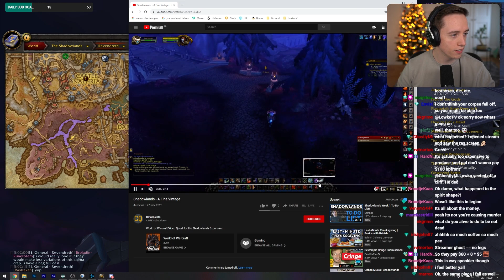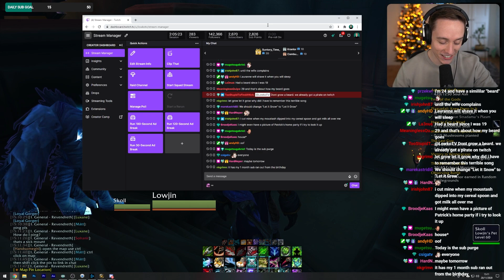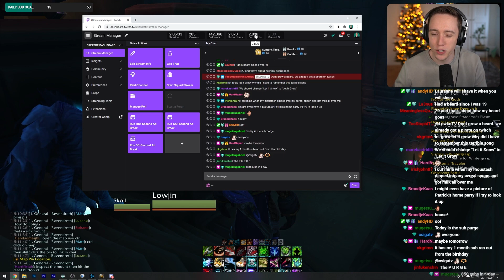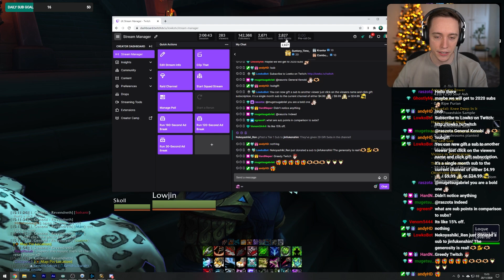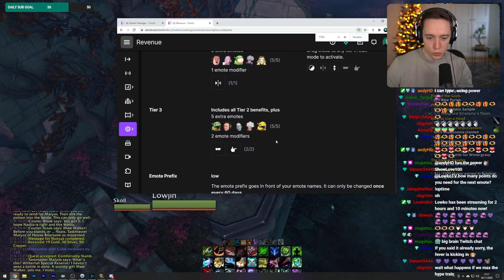Let's play World of Warcraft: Shadowlands with Lowko! (Ep. 45)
In this series of videos I play the first week of the release of World of Warcraft: Shadowlands. WoW is one of my favourite games of all time.